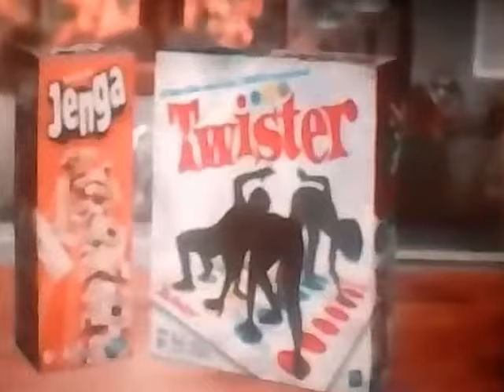Boomerang Latin America Promo 1